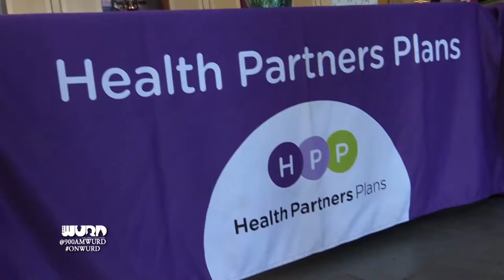WURD Wellness 101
In November 2014, 900AM-WURD launched "Wellness 101," a health and wellness series that will continue into 2015. The program kicked off with a fantastic event at the Salvation Army Kroc Center in Philadelphia that invigorated mind, body and spirit with a day of total wellness – Zumba, yoga, nutrition and a powerful "Dollars & $ense" symposium sponsored by Wells Fargo entitled “The Economics of Wellness.”